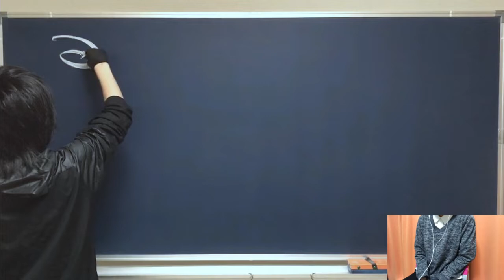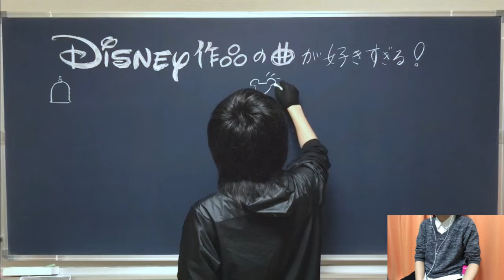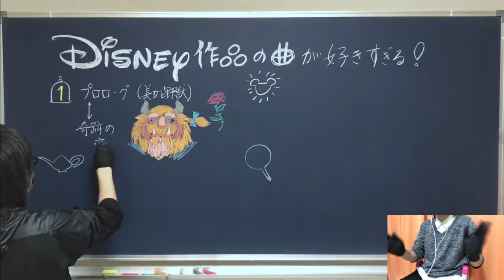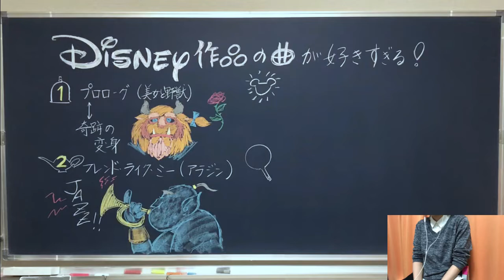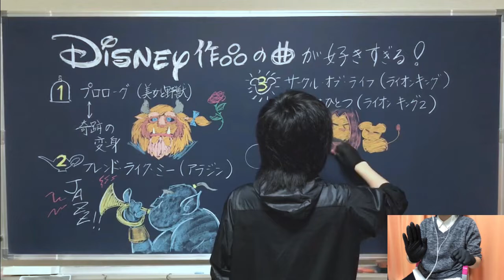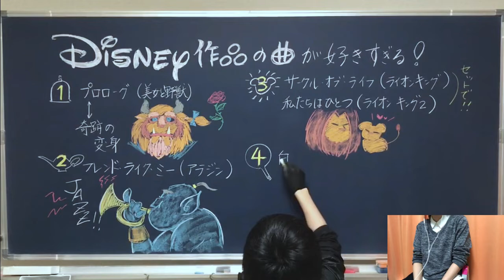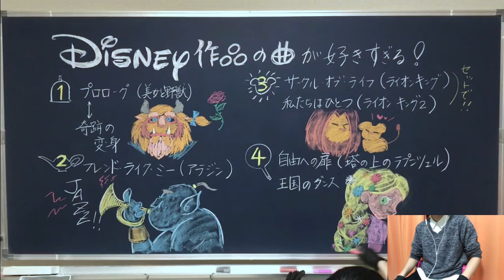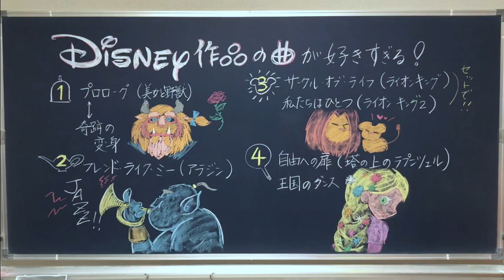【厳選】ディズニーの名曲を4つに絞るという苦行…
今回はディズニー作品の世界観に厚みを与える曲の魅力について語って、授業っぽく動画にまとめました。
アナ雪（Let  it  go）はありません！そんな王道、紹介しませんw
ディズニ・ピクサーと実写版を除く長編アニメーション作品の中から厳選した4曲をご紹介します。素晴らしい演奏BGMと共に夢の世界をお楽しみください。

野獣を描き終えたら安心してしまって、
ジーニーのヒゲ描き忘れたのショック！！

0:00 オープニング＆あいさつ
1:06 衝撃の告白w

‹ディズニー作品の好きすぎる曲の紹介›
2:20 プロローグ（美女と野獣より）
▷公式動画（実写版のメイキングムービーの一部にこの曲が使われています）【

4:20 フレンド・ライク・ミー（アラジンより）

5:41 サークル・オブ・ライフ（ライオン・キングより）
※訂正です。
動画の中で、「親子のシーンのBGMで流れている」とか言ってますが、それは「2」だけです。劇中ではシンバのお披露目のシーンで流れています。親子の触れ合いは、その後のシーンで出てきます。

7:01 私たちはひとつ（ライオン・キング2より）

8:47 自由への扉（塔の上のラプンツェルより）

11:14 王国のダンス（上に同じ）
×公式動画はありませんでした。もし見つけた方がいたら教えてください！

12:23 エンディング
13:05 完成した黒板

熱いコメントが大好物です！！
古い動画のコメントも必ず目を通します。
動画の感想やディズニーの曲への個人的な思い入れなどが思い浮かびましたらぜひ教えてください！

▷【 東京ディズニーランド・エレクトリカルパレード・ドリームライツ 】 エレクトーン演奏
数ある演奏してみたの中で、この演奏はピカイチの再現度と表現力！！開始数秒でパーク内に入った感じがするのが凄すぎるし、めちゃくちゃワクワクする！何より弾いてる方がめちゃくちゃ曲に入り込んでいて楽しそうなのが最高です。

全曲の中で、一番決めるのに悩みました。原曲の美しさを損なわないように細心の注意が払われていて、緊張感が全く切れないのが素晴らしい演奏です。また、冒頭から続く右手の16部音符の連続がかなりキツい曲だと思うんですが、一音一音粒が立ってて、すべての音を均等に扱っているところがめちゃくちゃすごいです。抑揚の付け方、1分30秒からの低音の音圧などが最高です。

ブラスバンドカバーっていう時点でもう最高です！そんでどの楽器も音質が良すぎて無理、一生聴けるクオリティです。23秒から各楽器のソロが始まるんですが、どのプレイヤーもアレンジしまくりで歌い方も、楽しそうに気持ち良さそうに吹いてるのも最高！！動画で紹介した部分は1分44秒からなのですが、トロンボーンとは思えないハイノートでぶちかましてるのが信じられない！！！！！！！ジーニーカッコ良すぎます！！！！！！！

▷【女性が歌う】Circle Of Life/サークル・オブ・ライフ「ライオン・キング」（Covered by コバソロ & えみい(テーマパークガール)）
原曲の雰囲気をそのままに、こんなに透き通った声で表情豊かに歌い上げられたアレンジは他にありませんでした。あまりにもいい声なので少し調べてみると、この女性はミュージカル出身らしく、劇団四季「ライオン・キング」のヤング・ナラ役（2016年）を務めたそうです！だからこんなに歌に説得力があって、楽しそうに歌えるんですね。

明るい曲なので、とても軽いタッチで演奏しているこちらの動画が目に留まりました！しかも、連弾です！20本の指で弾くわけですので、音数も多くて楽しいです。息ぴったりで、入れ替えもスムーズ！目で見ても楽しめる演奏なので、一見の価値ありです！

もうこれ原曲でいいやろ！！っていうクオリティ。弦で再現してくれるだけでなく打楽器・笛も充実していて最高です。1分22秒ごろから、メロディに変化が出てきて、特に好きです！クラップが入ると臨場感が違いますね。動画編集のつばさくんに無理を言って、動画の終わりとこの曲のラストを合わせて欲しいとお願いしたらちゃんとやってくれたので動画もカッコよく終われました、ありがとう〜！

●動画編集
▷たちばなつばさ（Twitter）